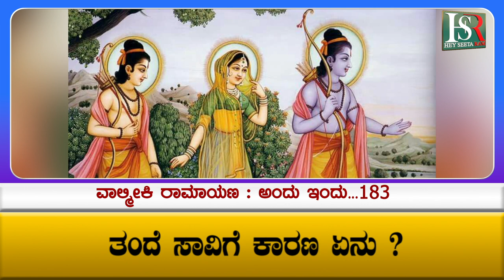Valmiki Ramayana; ತಂದೆ ಸಾವಿಗೆ ಕಾರಣ ಏನು ? Lord Rama | bharatha | Kanada Ramayana | Part 183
This video is all about to say the importance of the Valmiki Ramayan In Kannada Where the Brother of LORD RAM The BHarata getting back to ayodhya! what it is just watch it!